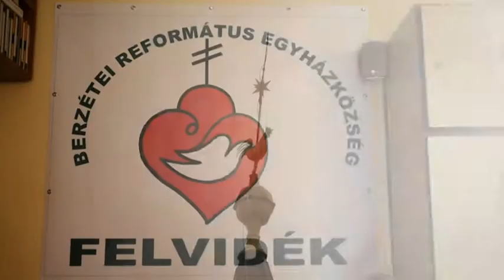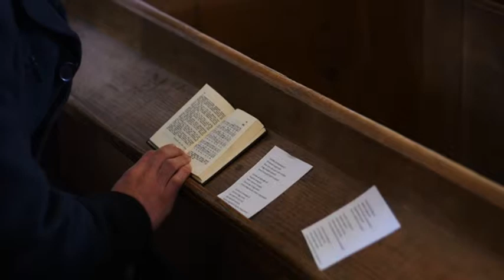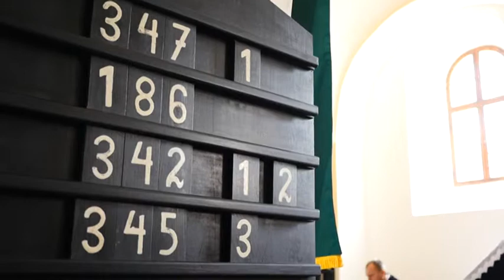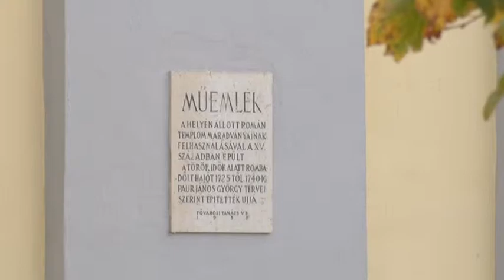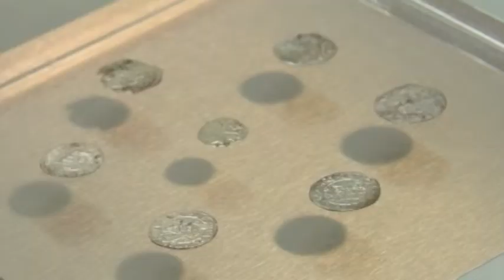ÉLŐ ÖRÖKSÉG (2017.05.14.)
Élő Örökség örökségvédelmi magazinműsor az ECHOTV csatornán. Minden vasárnap 18:30 órakor.

Témánk:
Berzétei református gyülekezet húsvétja
Belvárosi Nagyboldogasszony temlom titkai